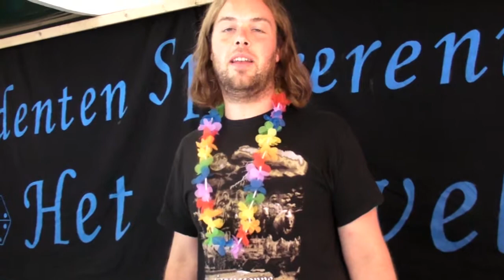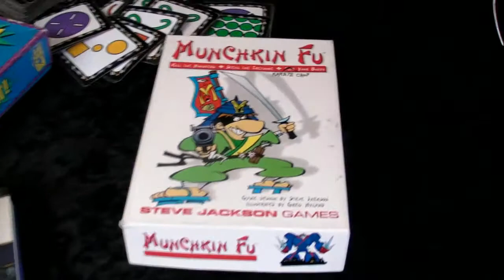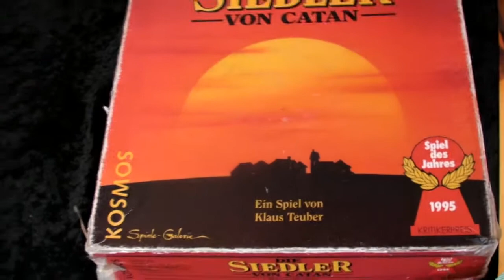ElCid Leiden 2009 Info Markt - Studenten Spelvereniging Het Duivelsei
Je Maakt Het In Leiden was aanwezig bij de infomarkt van de ElCid week 2009 in het Leidse Hout op 13 augustus 2009. Voor interviewden we onder andere een aantal verenigingen en filmden de sfeer. In het speciale LeidenVirtueel.nl ElCid kanaal ) is de uitgebreide reportage te zien. Video door Maaike van Stiphout en Marcel Boeré.